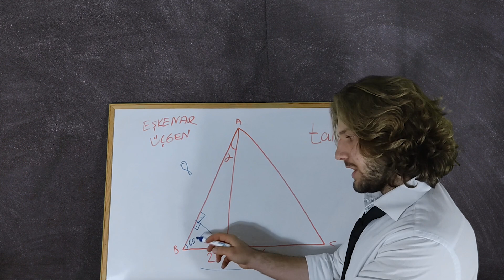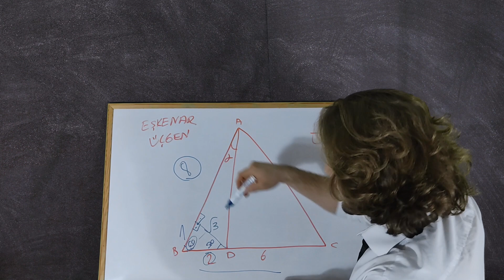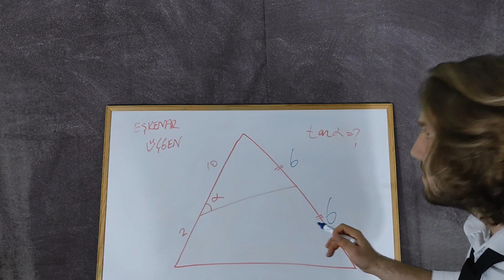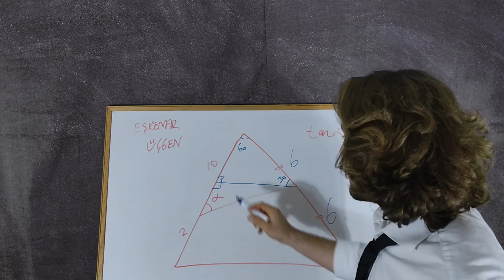GEOMETRİ / Trigonometri şekilli sorular (Trakya ağzı ve küfür içerir ! ) Bölüm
Sansürsüz halini izlemek istiyorsan ;